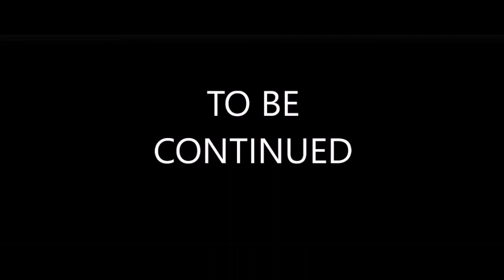[CANCELED] Minecraft Crafting Dead - "A Kid?" #5 (The Walking Dead Roleplay S1 Finale)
Join Sarkis and his Group, as they Fight and Kill Walkers Day and Night,But as They Look for a CURE they might have some Problems On The Way!

45 Likes 4 Next Episode!

I Hope All of You Had Great Day and Peace Out BroHomies!!!